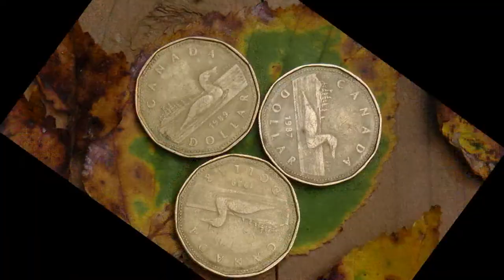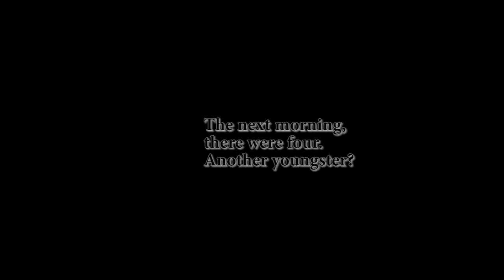What is a loonie?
The Canadian 1 dollar coin (commonly called Loonie) is a gold-coloured, bronze-plated, one-dollar coin introduced in 1987. It bears images of a common loon, a bird which is common and well known in Canada, on the reverse, and of Queen Elizabeth II on the obverse.
The design for the coin was meant to be a voyageur theme, similar to the country's previous one dollar/silver dollar coin, but the master dies were lost by the courier service while in transit to the Royal Canadian Mint in Winnipeg. In order to avoid possible counterfeiting, a different design was used.
The coin has become the symbol of the Canadian dollar; media often discuss the rate at which the loonie is trading against other currencies. The nickname loonie (huard in French) became so widely recognized that on March 15, 2006 the Royal Canadian Mint secured the rights to the name "Loonie". The name is so ubiquitous that, when it was introduced in 1996, the Canadian 2 dollar coin was nicknamed the "Toonie" (a portmanteau of "two" and "loonie"). (Source: Wikepedia)